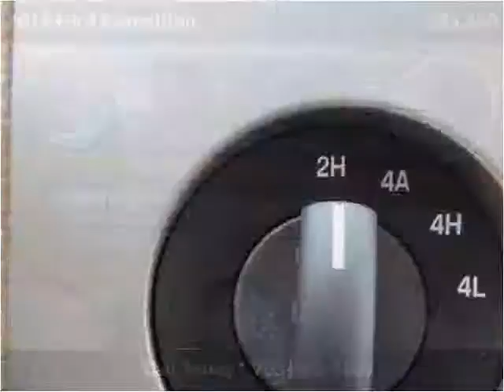2014 Ford Expedition New Cars Manassas VA